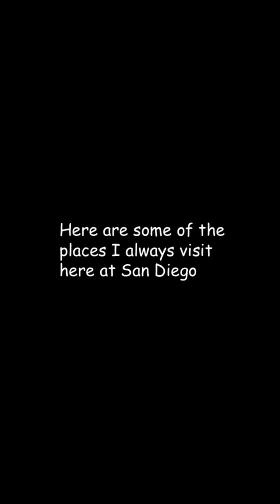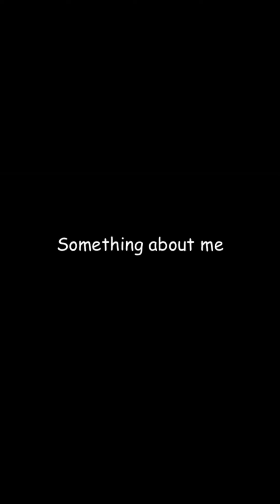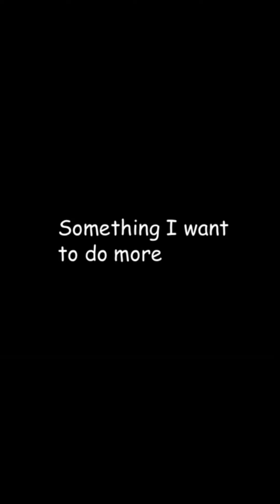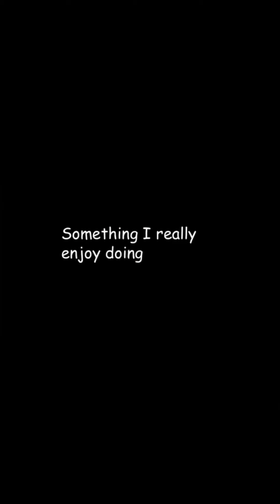All about (Ms.Leslie)